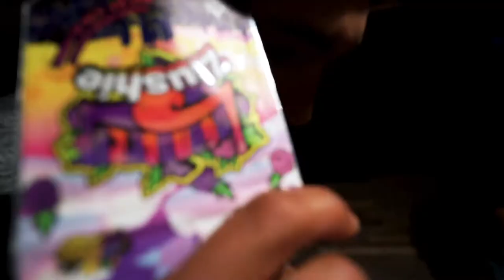Gondale (Official Music Video)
"Gondale" is a single from Break The Bnk's "New Money" Album. The Album features Gilato Gs and G Don with a mix of different Producers and Artists.